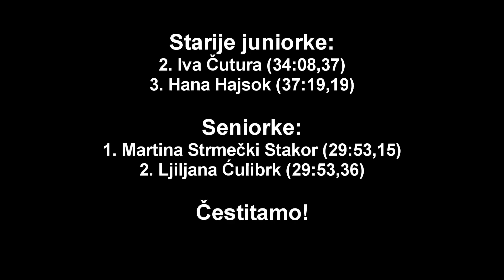5000m hodanje (starije juniorke i seniorke), PPH na 10000m i hodanju na stazi (14.4.2012)